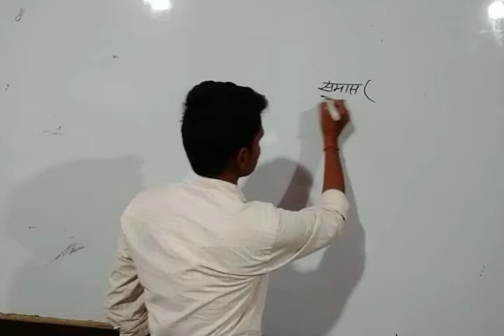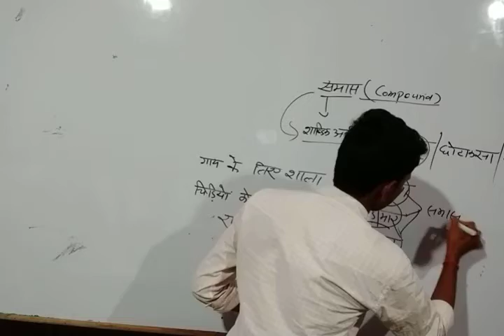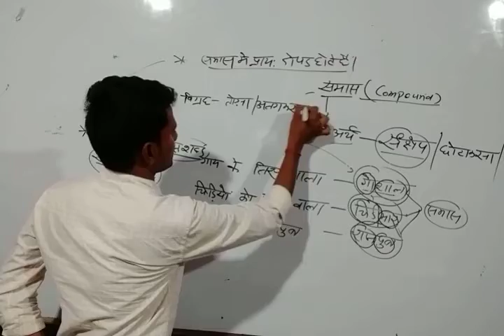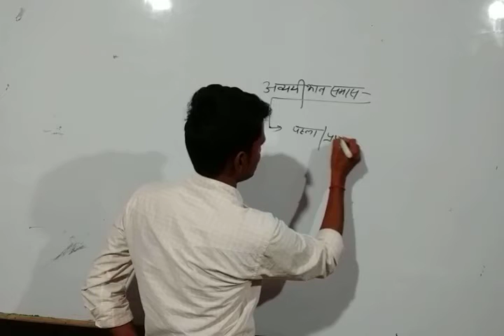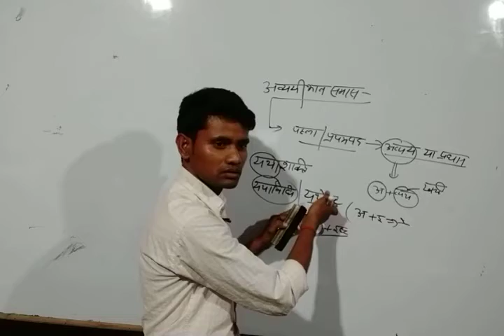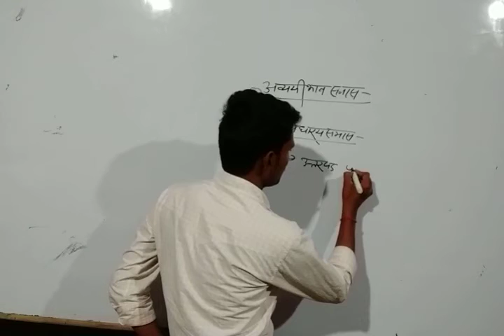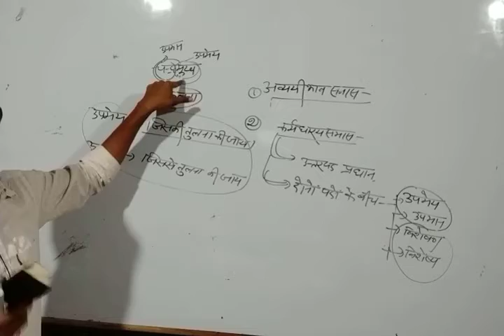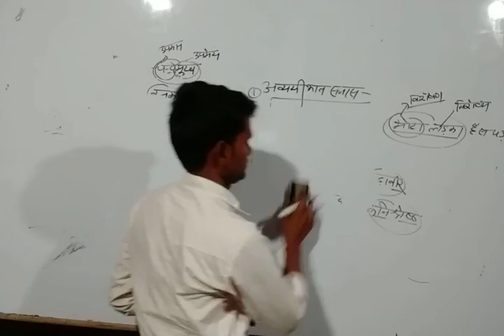समास भाग-1 हिंदी (hindi for CTET,UPTET, Super TET,Lower PCS)